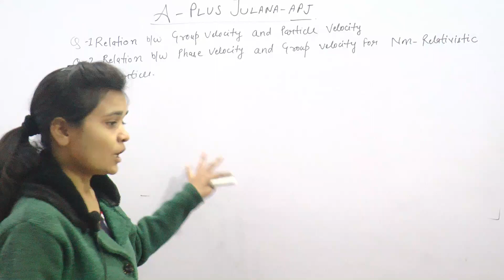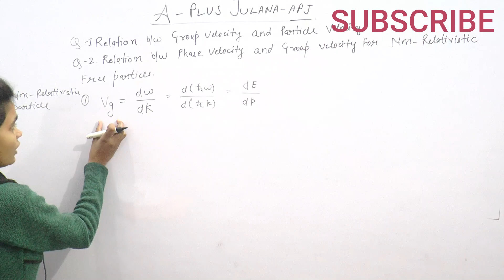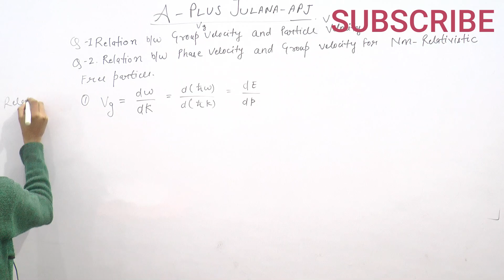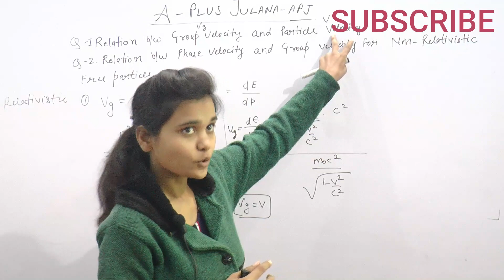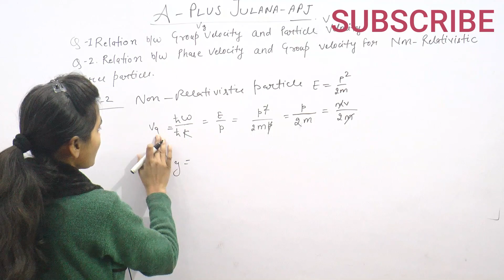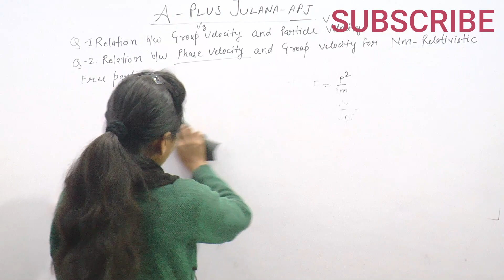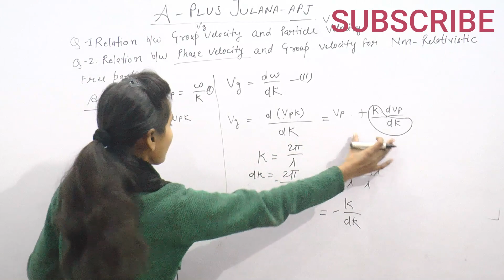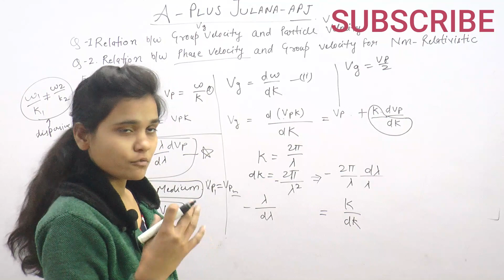L-12 | B.sc Final | Physics | Quantum mechanics | Relation b/w group velocity & particle velocity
VIDEO Link for various lectures of quantum mechanics
Relation between phase velocity and group velocity for non-relativistic particle ,  Relation between group velocity & particle velocity , L-12 | B.sc Final Physics  Quantum mechanics , Relation b/w group velocity & particle velocity ,B.sc final quantum mechanics, B.sc final year physics,